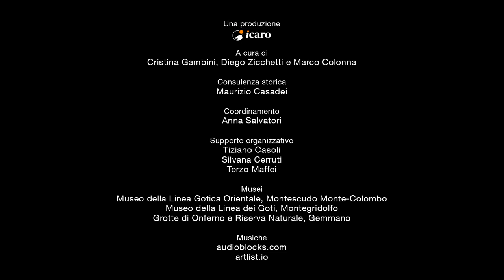Emanuela Angelini legge "Edvige Guidi" - Memorie dalla Linea Gotica Orientale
Emanuela Angelini legge la testimonianza di Edvige Guidi, classe 1924,  raccolta nel libro “La Linea dei Goti e la guerra”, edito dal Comune di Montegridolfo nel 2005. Si è scelto di dare voce e immagini ai testi per farli rivivere e favorirne la conoscenza.
Quella di Edvige è la storia di una giovane donna, tenace e innamorata, e del salvataggio di un gruppo di giovani, tra cui il suo  fidanzato, dalla fucilazione. Al centro della narrazione ci sono i rapporti tra militari tedeschi e civili e la difficile arte della mediazione.